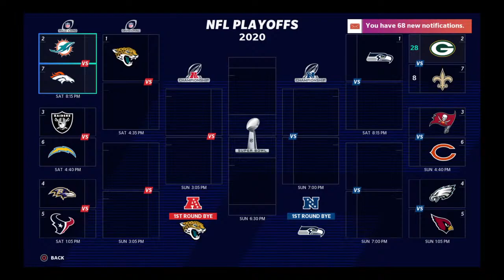birdman1629's Live PS4 Broadcast